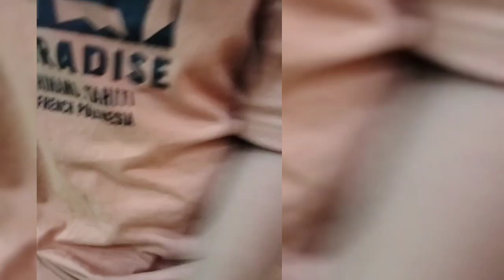PART 1 PlayTime with My Kid's// Happy Bonding @Baby Paradise